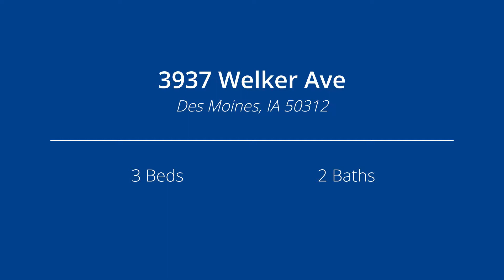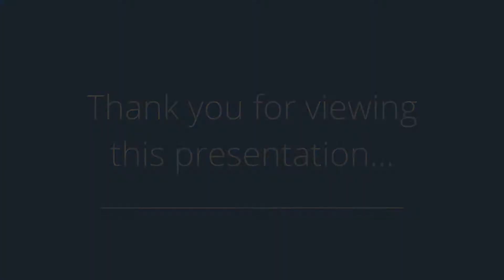3937 Welker Ave, Des Moines, IA 50312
Presented by: Denny Junius